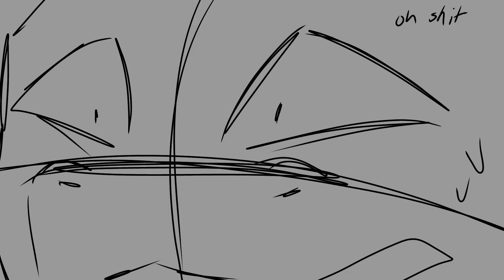Perfume || WIP || Poorly drawn blood